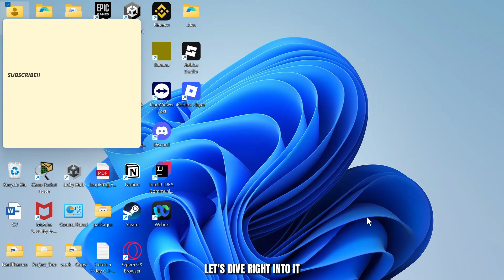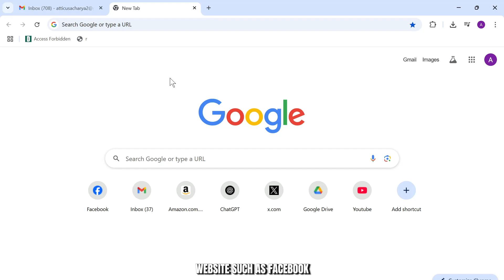How to Create and Share Webex Meeting Link | Schedule a Meeting on Cisco WebEx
Want to schedule a Webex meeting and share the invite link in just a few clicks? 💻📅 This quick and easy 2025 guide will show you how to create and share a Webex meeting link using the latest Cisco Webex interface — perfect for remote work, online classes, or team collaboration!

What You’ll Learn in This Video:
✅ How to schedule a meeting in Cisco Webex (2025 version)
✅ How to generate and copy your Webex meeting link
✅ How to share the link via email, chat, or calendar
✅ Pro tips for setting meeting options like passwords and reminders

Whether you're new to Webex or just need a quick refresher, this tutorial has everything you need to host and share your meetings smoothly.

📌 Chapters:
⏱ 0:00 - Introduction
⏱ 0:10 - How to Schedule a Webex Meeting